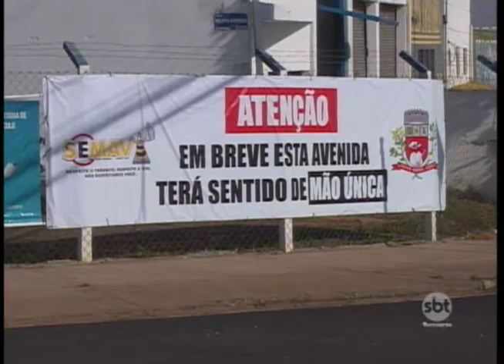Prudente: trecho da rodovia Raposo Tavares será mantido em mão dupla